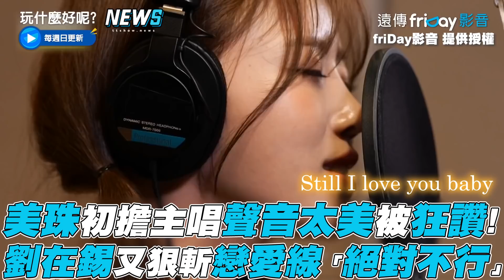【玩什麼好呢】美珠初擔主唱聲音超美被狂讚! 劉在錫斬戀愛線「絕對不行」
到哪都有 戀愛線 啦😂

影片： friday影音 提供授權